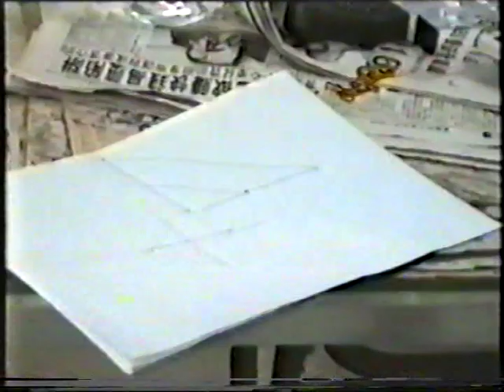Wong Shun Leung Ving Tsun Martial Arts Headquarters Hong Kong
Wong Shun Leung Ving Tsun Martial Arts Headquarters Hong Kong 1996

Kwok One is a 3 times champion of South Holland in Nunchaku-Do and life time practitioner of martial arts, with a passion for dance. As a serial entrepreneur he founded several companies.
OneZensation.com a unique motivational and spiritual event that takes place on different locations around the world
info: goo.gl/g25imQ
KwokOne.com as founder and creator of the “Good2Great” master classes for large and small cooperations, schools and dancers. A unique method where all attendee’s will be guided through a process that will ignite people to tap into their true potential.